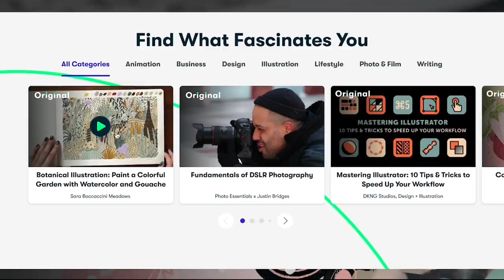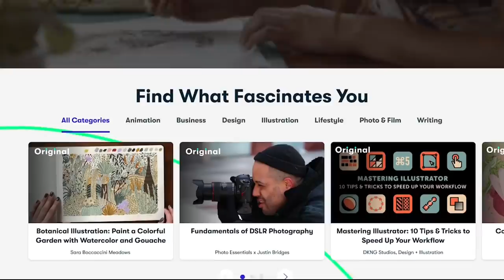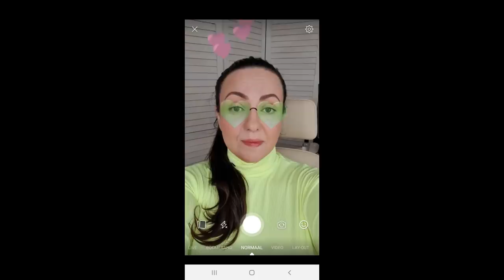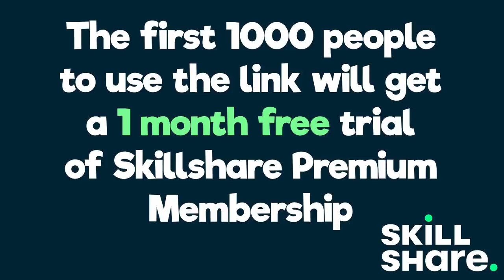MAKING LADY DIMITRESCU DOLL / BIG 17'' MONSTER HIGH DOLL REPAINT by Poppen Atelier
Today we will make the iconic Lady Dimitrescu vampire doll from the new Resident Evil: Village game!